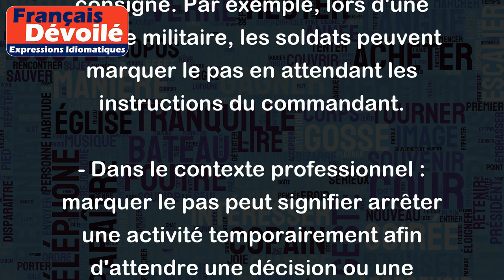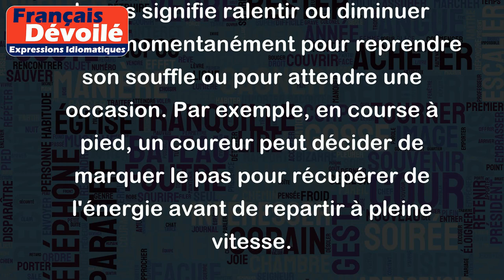Marquer le pas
"Marquer le pas" est une expression française qui signifie "suspendre ou arrêter une action en attendant une décision ou une instruction". Elle peut également signifier ralentir ou diminuer l'allure de manière temporaire.
Voici quelques exemples pour illustrer le sens de cette expression :
- Dans le contexte militaire : marquer le pas signifie stopper momentanément la marche en attendant un ordre ou une consigne. Par exemple, lors d'une parade militaire, les soldats peuvent marquer le pas en attendant les instructions du commandant.
- Dans le contexte professionnel : marquer le pas peut signifier arrêter une activité temporairement afin d'attendre une décision ou une directive. Par exemple, si une entreprise doit prendre une décision importante, elle peut décider de marquer le pas et ne plus prendre de décisions concernant ce sujet jusqu'à ce qu'une décision soit prise.
- Dans le contexte sportif : marquer le pas signifie ralentir ou diminuer l'allure momentanément pour reprendre son souffle ou pour attendre une occasion. Par exemple, en course à pied, un coureur peut décider de marquer le pas pour récupérer de l'énergie avant de repartir à pleine vitesse.